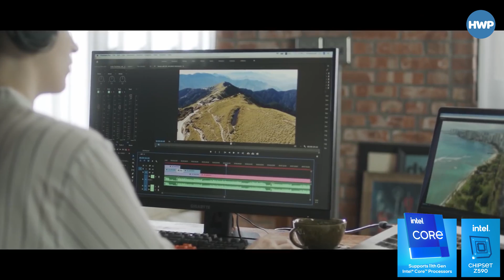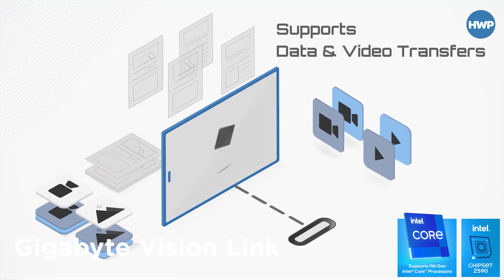4 M.2 SSD'Lİ BEYAZ ANAKART! | Z590 VISION G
*Bu video Gigabyte Türkiye'nin desteği ile hazırlanmıştır.

Gigabyte Z590 Vision G incelemesiyle karşınızdayız. Intel'in yeni nesil Z590 çipsetini kullanan anakart, beyaz severlere özel olmasının yanı sıra 4 adet M.2 SSD desteği ve 6 SATA desteği ile bol bol depolama alanı sunuyor.

4 M.2 SSD'Lİ BEYAZ ANAKART!  | Z590 VISION G

Z590 Vision G, son dönemlerde artan beyaz severlere yönelik bir anakart. Tabii asıl amacı profesyonel kullanıcılar olduğunu belirtelim. Gigabyte'ın Vision serisi oyundan ziyade 3 boyutlu işleme, video editörleri vb. çalışan gruplarına yönelik bir kart olarak dikkat çekiyor.

Tabiki bir Gigabyte kartı olduğu için soğutmada başarılı olduğunu da vurgulayalım. MOSFED ve DRM'leri kaplayan ısı blokları ile Intel'in 10. ve 11. nesil işlemcilerinde ısınma sorununu ortadan kaldıran kart, şıklığın yanı sıra performans odaklı olmasıyla göz dolduruyor.

8 + 4 pinlik bir CPU güç desteği sunan kartta hız odağı da dikkat çekiyor. 3'ü Gen4 olmak üzere toplamda 4 ader M.2 SSD desteği sunan cihazda bol bol ve 7 GB/sn'e varan okuma-yazma hızlarına ulaşmak da mümkün. 3 adet PCIe x16 yuvalarında da ilkinde Gen4 desteği var. Böylece hem işlemci performansı, hem ekran kartından alınacak daha yüksek performans ve depolamadaki hız birleşince mükemmel hızlarda render alma imkanınız doğuyor.

128 GB'a kadar bellek desteğini XMP profili ile 4.600 MHz'e de çıkabiliyorsunuz. Yani üst seviye bir render bilgisayarı kurmak istediğinizde isteğinizi Gigabyte Z590 Vision G ile sağlayabilirsiniz. Arka panelde de bol bol bağlanti mevcut;

2 x USB 2.0/1.1 yuvası
1 x PS/2 klavye-fare bağlantısı
4 x USB 3.2 Gen 1 yuvası
1 x DisplayPort yuvası
1 x HDMI yuvası
2 x USB 3.2 Gen2 Tip-A yuvası
1 x SB 3.2 Gen 2x2 Tip-C yuvası
1 x USB 3.2 Gen 1Tip-C yuvası
1 x RJ-45 yuvası
6 x ses yuvası